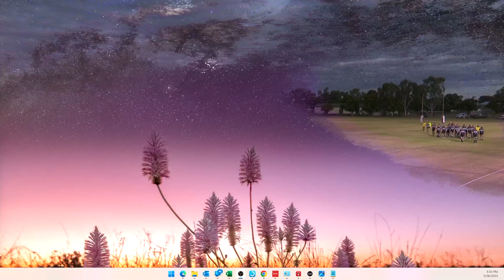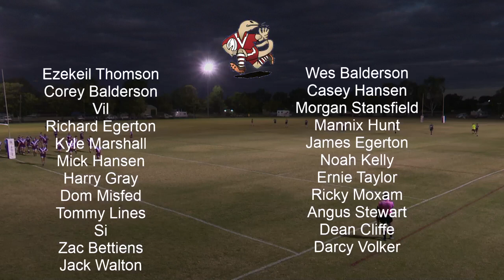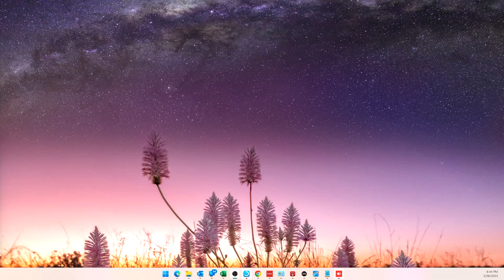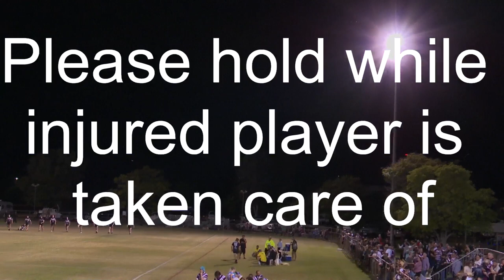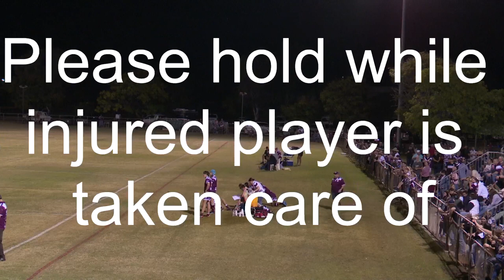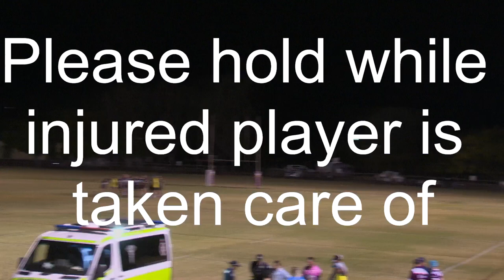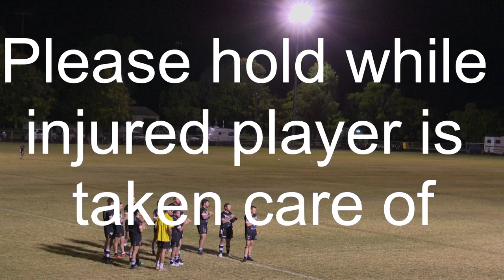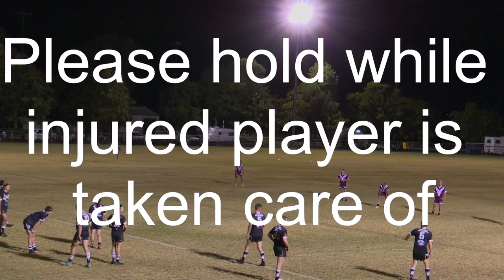2023 - Barcaldine Sandgoannas vs Blackall Magpies - Semi Final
03 June 2023
Blackall 26 defeated Barcaldine 24